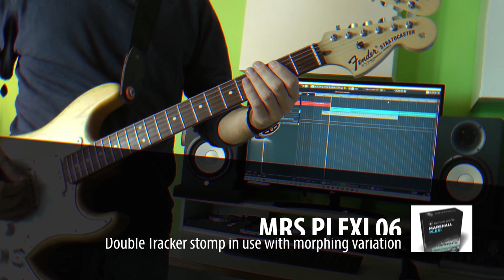Marshall Plexi Kemper Profile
Mr. MD testing and having fun with the Marshall Plexi Kemper profile.
Using only one profile from the pack:
00:00 Dirty clean (guitar volume at 4)
00:34 Full power
01:14 In the mix